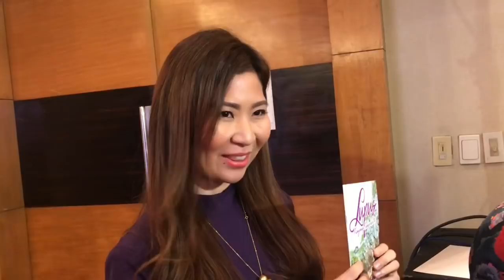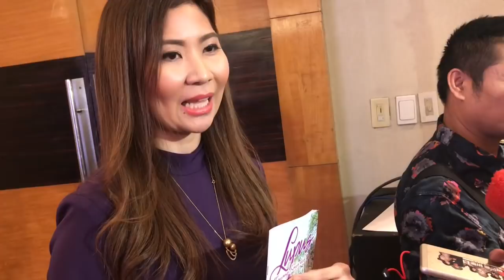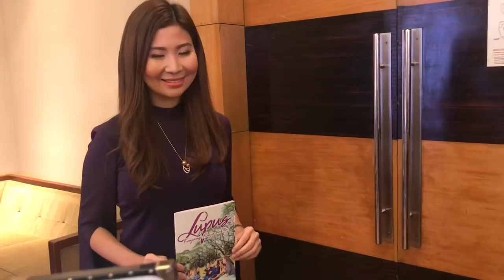LIZ UY NAPATAWAD NA BA NI DR. GERALDINE ‘GING’ ZAMORA RACAZA?